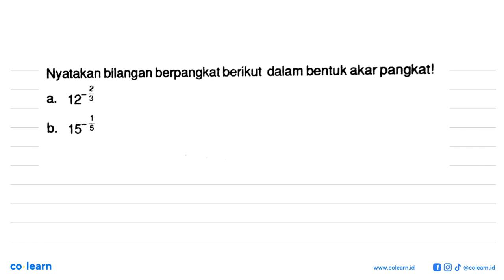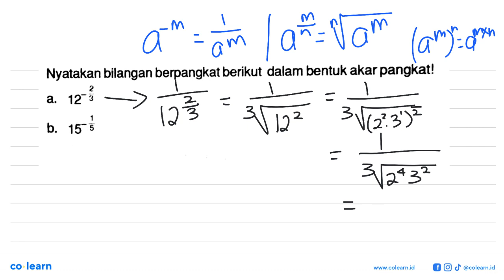Nyatakan bilangan berpangkat berikut dalam bentuk akar pangkat! a. 12 ? b_ 15"5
Topik atau Materi: Bentuk akar - BILANGAN BERPANGKAT DAN BENTUK AKAR - BILANGAN - Matematika Kelas 9 SMP -

00:00 : Bedah Soal
01:00 : Konsep, rumus dan pengertian Bentuk akar
01:18 : Langkah penyelesaian soal
02:09 : Jawaban akhir
02:39 : Penutup